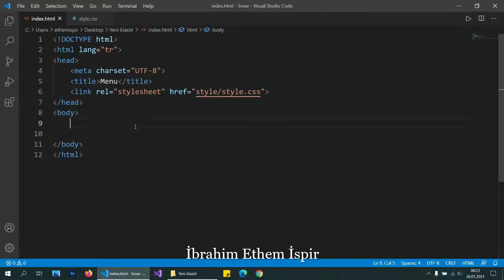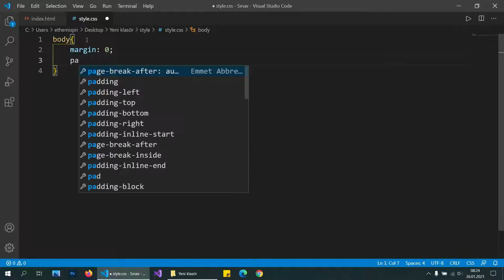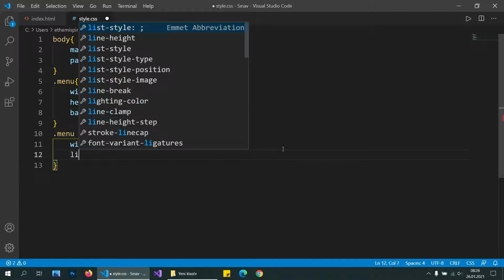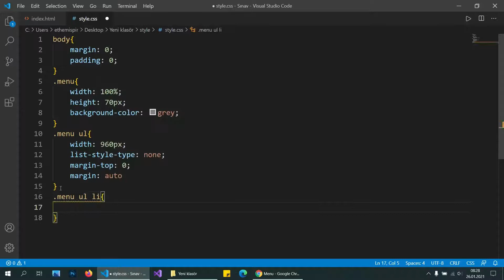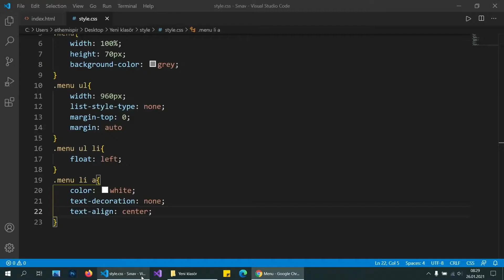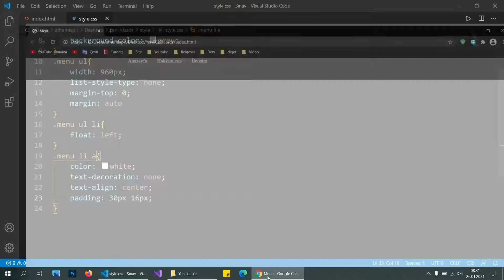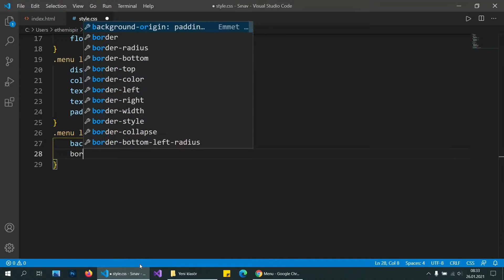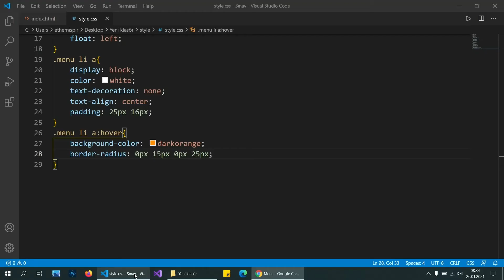Html - Css Menü Oluşturma | Menü Nasıl Yapılır ?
Merhaba arkadaşlar Bu videomda sizlere Html -Css de nasıl Menü oluşturulur göstermeye çalıştım . Videodan izlediğiniz yapının üzerinde bazı değişiklikler yaparak daha görsel menüler oluşturabilirsiniz. İyi Çalışmalar.